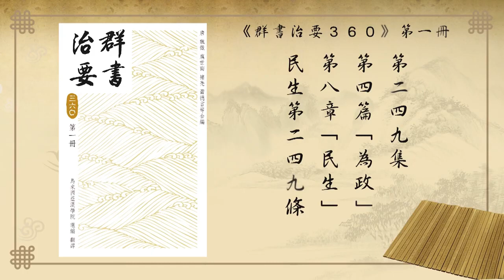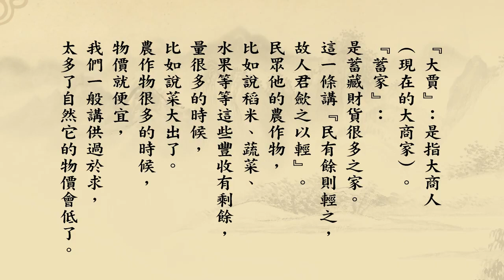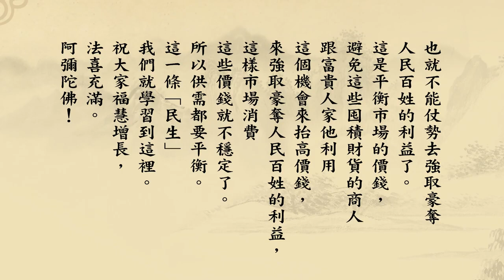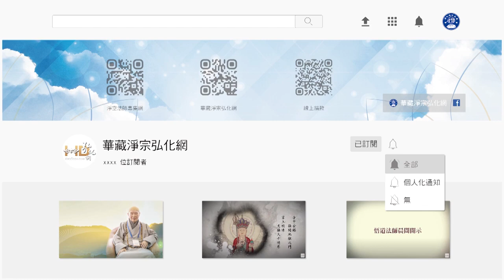《群書治要３６０》第一冊 249｜悟道法師主講